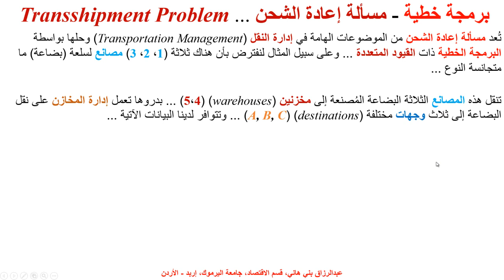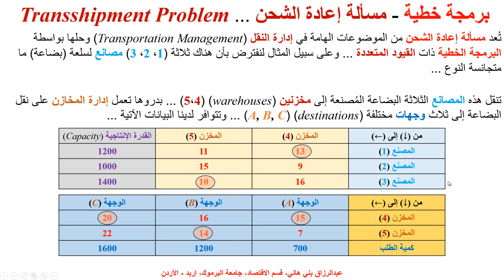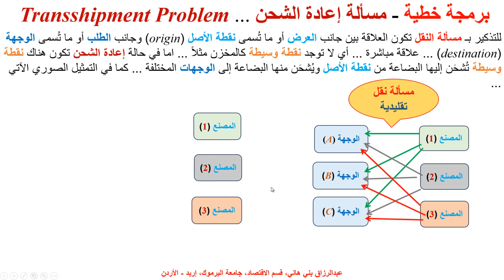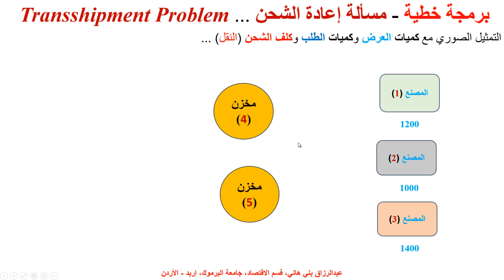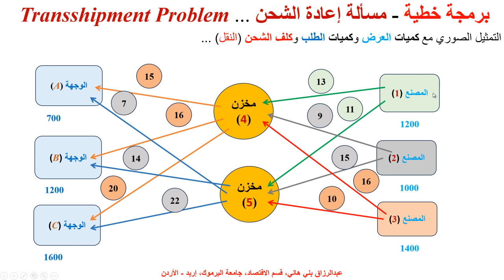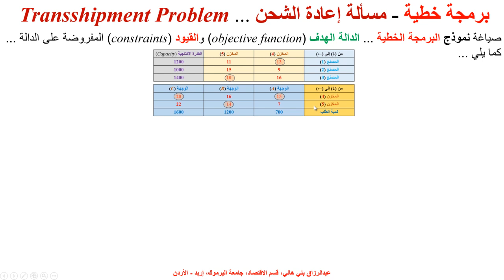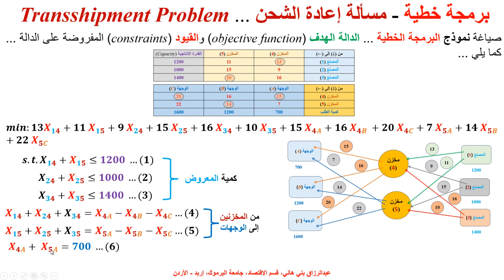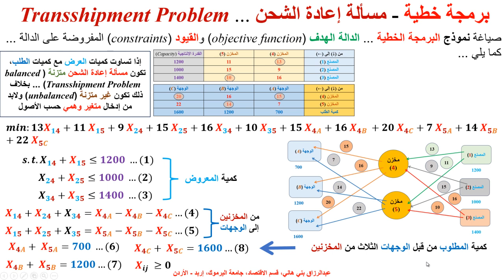برمجة خطية - مسألة إعادة الشحن ... Transshipment Problem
يشرح هذا المقطع مسألة النقل و مسالة إعادة الشحن بتوصيف صوري ومثال بالأرقام من ثلاثة مصانع ومخزنين وثلاث وجهات مختلفة، وكيفية بناء نموذج البرمجة الخطية للمسألة والقيود المفروضة على الدالة الهدف ...  The Transshipment Problem and its Objective Function with the relevant Constaints